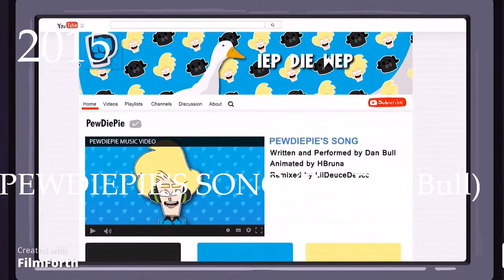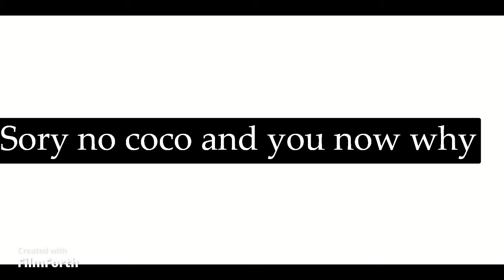Every PewDiePie song complation 2013-2021